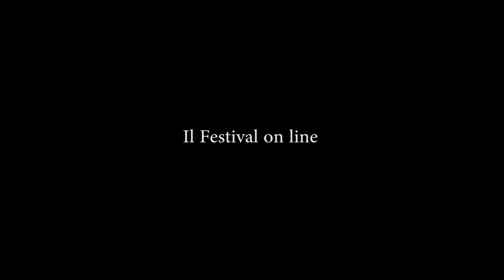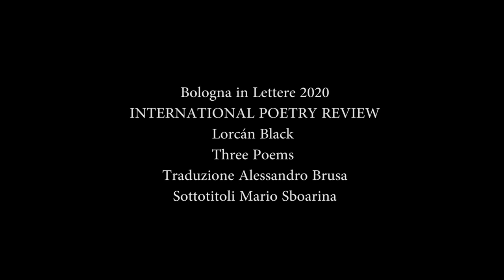Bologna in Lettere 2020 Lorcán Black Three Poems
Sezione: INTERNATIONAL POETRY REVIEW
Lorcán Black
Three Poems